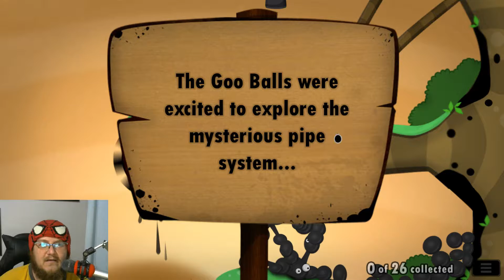World of Goo Puzzles Get Harder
Puzzles get harder for us but we seem to be Accomplishing them!!

World of Goo is an award winning a physics based puzzle / construction game. The millions of Goo Balls who live in the beautiful World of Goo don't know that they are in a game, or that they are extremely delicious.